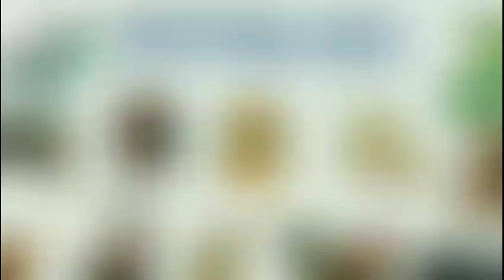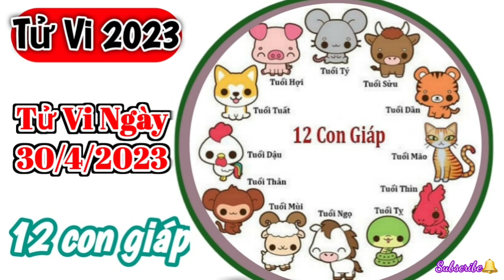Tử Vi Hàng Ngày 30/4/2023 của 12 Con Giáp